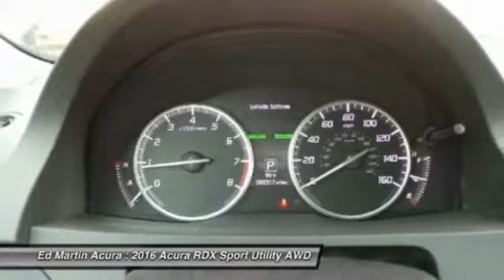2016 Acura RDX 3D07316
2016 ACURA RDX Indianapolis, IN
Stock# 3D07316

The 2016 Acura RDX is a powerful compact crossover that offers a stylish exterior with a luxury interior. The RDX is equipped with a 3.5-liter, i-VTEC V-6 Engine, that produces 279 Horsepower. Despite its power it remains fuel efficient with the front-wheel drive model getting an EPA rating of 20 MPG City, 29 MPG Highway, and a combined 23 MPG. The all-wheel drive version is impressive as well with 19 MPG City, 28 MPG Highway, and 22 MPG combined. The Engine in the RDX comes with Variable Cylinder Management that automatically makes changes to the number of cylinders used at any given time. It enables it so the engine can run on six, four, or three cylinders depending on power demand, allowing for the most fuel efficiency possible. The RDX comes standard with a Sequential SportShift Automatic Transmission with steering-mounted paddle shifters. You have the option to choose either Drive mode for smooth shifting and optimal fuel efficiency, or you can go into Sport mode for performance driving and quick, precise shifts at your fingertips. If you choose to upgrade into the All-Wheel Drive model, it comes with Intelligent Control. This uses the front wheels only to propel the vehicle during regular cruising, and supplies more power to the rear depending on how slippery the surface you are driving on is. The interior of the RDX offers comfortable seating for up to five passengers with its plush leather seats in front and back. The driver and front passenger get dual-level heaters in seats and dual-zone climate controls. The driver's seat also comes equipped with a lumbar adjustment feature to keep your back comfortable. For safety, the RDX comes with a rearview camera, which activates whenever the vehicle is put into reverse. Also included is the Bluetooth HandsFreeLink, as well as the text message function that can read your texts to you and supply you with your choice of six pre-loaded responses. The Technology Package includes a Navigation System and a Destination Database to direct you to nearby ATMs, restaurants, and more. It also comes with AcuraLink, an easy to use data network that reminds you about maintenance appointments and communicates directly with your dealer. If you are looking for comfort without compromise, step into the 2016 Acura RDX.

All Wheel Drive, Power Steering, ABS, 4-Wheel Disc Brakes, Brake Assist, Aluminum Wheels, Tires - Front Performance.